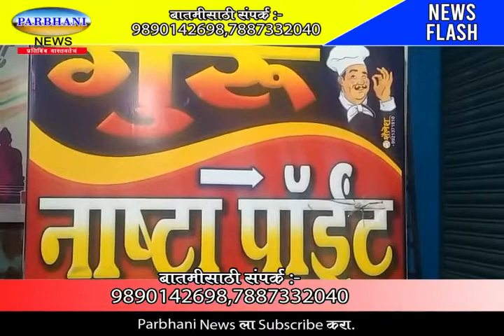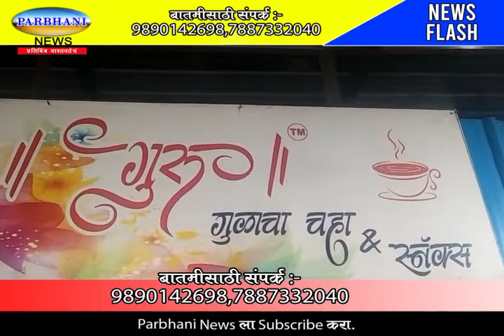24 10 2022 parbhani news DIPAWALI GURU.GULACHA.CHAHA.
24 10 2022 parbhani news  DIPAWALI  GURU.GULACHA.CHAHA.